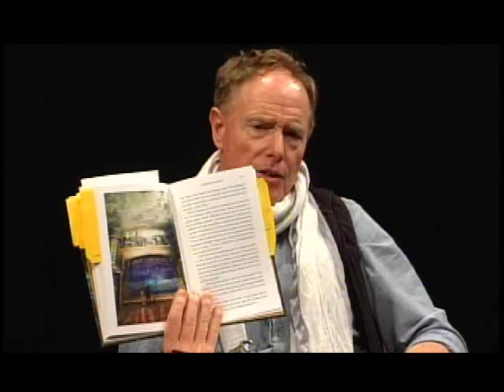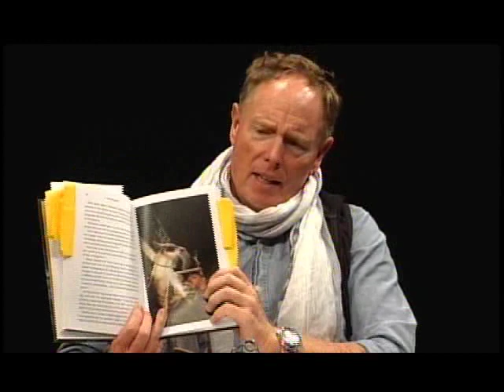Living Sana Fe with Author Mark Romanelli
Author Mark Romanelli stalks about hi new book "The Imagination Warriors"